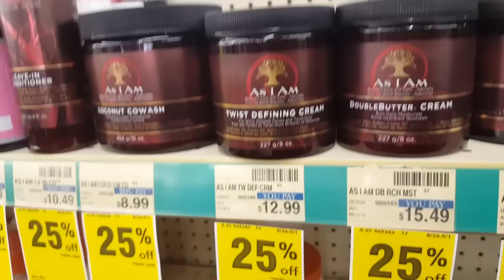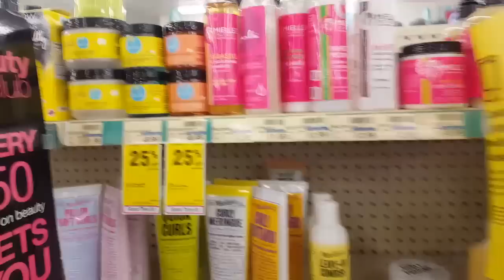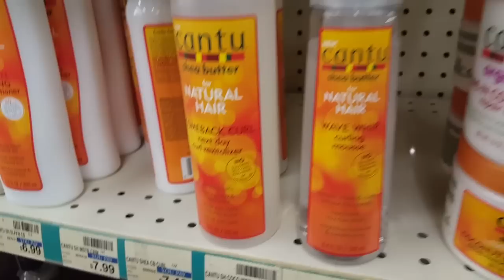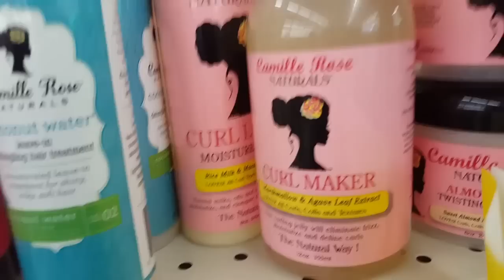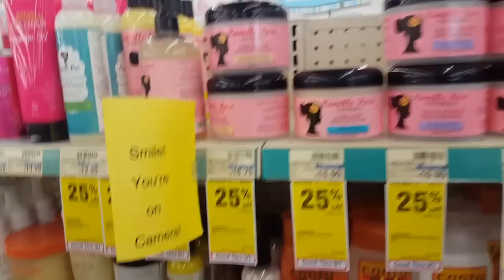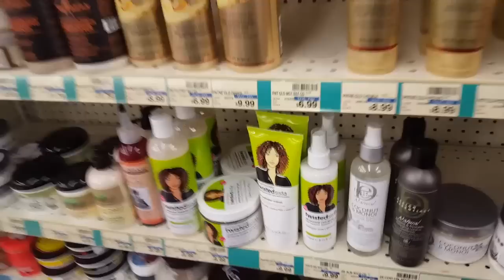Vlog/P2 Getaway/Mommas Hair Dilemma!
Momma is trying new hair care products! How do you choose? So many!